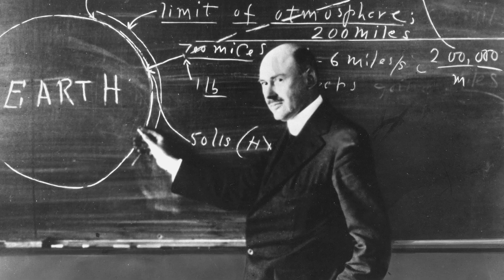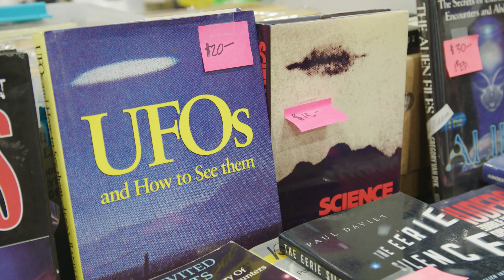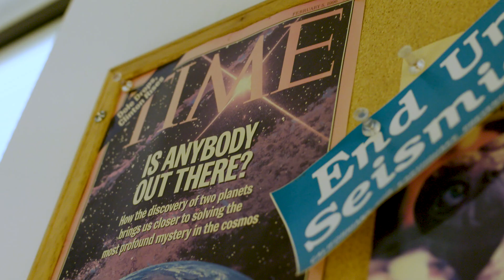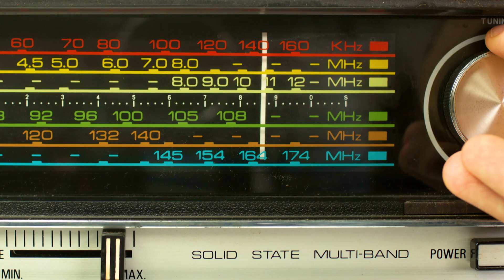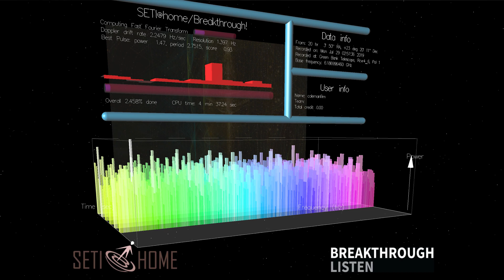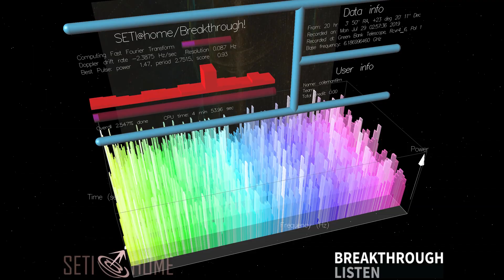Space is a Sound - Searching for Extraterrestrial Life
We explore how astronomers are listening for new signs of life in space, visit the annual Aliencon conference and discuss when we might meet E.T. the Extra-Terrestrial. Featuring exciting interviews with Seth Shostak from SETI Institute and Dan Werthimer from SETI@home.

Produced by SoundWorks Collection

Directed by:
Michael Coleman

SETH SHOSTAK:
Seth Shostak is the Senior Astronomer at the SETI Institute in Mountain View, California. Inspired by a book about the solar system he read at the age of ten, he began his career with a degree in physics from Princeton University and a PhD in astronomy from the California Institute of Technology before working with radio telescopes in the US and the Netherlands to uncover how the universe will end. In 1999, he produced twelve 30-minute lectures on audio-tape and video titled "The Search for Intelligent Life in Space" for the Teaching Company and has hosted SETI’s Big Picture Science podcast since 2002. In 2010, he was elected as a Fellow of the Committee for Skeptical Inquiry and is the Chair of the International Academy of Astronautics SETI Permanent Study Group. He has published four books, nearly 300 popular articles on astronomy, technology, film and television and gives frequent talks to both young and adult audiences.

DAN WERTHIMER:
Dan Werthimer is co-founder and chief scientist of the SETI@home project and directs other UC Berkeley SETI searches at radio, infrared and visible wavelengths, including the Search for Extra-Terrestrial Radio Emissions from Nearby Developed Intelligent Populations (SERENDIP). He is also the principal investigator for the worldwide Collaboration for Astronomy Signal Processing and Electronics Research (CASPER).

Werthimer was associate professor in the engineering and physics departments of San Francisco State University and a visiting professor at Beijing Normal University, the University of St. Charles in Marseille, Eotvos University in Budapest. His father, Jerrold Werthimer, was Professor of Journalism at San Francisco State University for many years.

Werthimer has taught courses at universities in Peru, Egypt, Ghana, Ethiopia, Zimbabwe, Uganda and Kenya. He has published numerous papers in the fields of SETI, radio astronomy, instrumentation and science education; he is co-author of "SETI 2020" and editor of "Astronomical and Biochemical Origins and the Search for Life in the Universe".